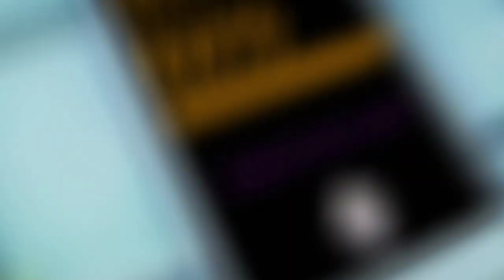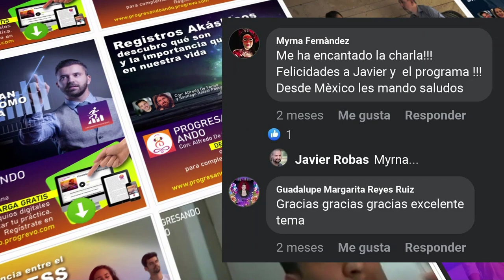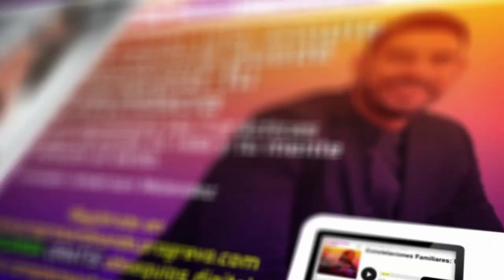Cómo ciertas creencias limitativas pueden estar saboteando tu abundancia con Anderson Melendez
A nadie le gusta vivir en escasez 😔👎🏼 porque si el universo nos ha demostrado algo es que somos seres abundantes, la naturaleza nos demuestra todos los días su  🙌🏻abundancia y si miras a tu alrededor veras que estas rodeado de abundancia por todas partes.

Entonces, ¿Por qué es que cuando estamos alcanzando un nivel de abundancia nos saboteamos? 🤔 Empezamos a gastar lo que no tenemos en cosas que no necesitamos para agradarle a personas que a lo mejor ni siquiera les caemos bien…. Si quieres entender el ¿por qué? de ese comportamiento Y cómo podemos dejar de sabotearnos a nosotros mismos. Solo dale PLAY! ▶️

En este episodiode tu podcast 🎙️ Progresando Ando Alfredo De Vanna conversará con Anderson Meléndez al respecto y si quieres acabar con estas creencias limitantes y seguir nutriendo tu mente a otro nivel te tenemos la solución, Hemos creado una increible expedición que te ayudará a Salir del caos financiero o de la incertidumbre 🤯 de una vez por todas. Donde podras reprogramar tu mente para que trabaje en un favorable "piloto automático" sin importar que ha estado bloqueando tu éxito.

Recuerda que la mejor inversión que te puedes hacer es invertir en ti mismo y en tu desarrollo personal. Nunca dejes de aprender. 🧠📚

⚠️De este episodio obtendrás: Un resumen de las 9 creencias limitantes que debes deshacer de tu vida.

Notas del Episodio:

Minuto: 09:30 ¿Te sientes identificado con tus padres diciendo “Estudiando serás solo alguien en la vida”?
Minuto: 14:24 Los cambios no llegan cuando estamos PREPARADOS...
Minuto: 15:10 Un mensaje para TI, si, para ti… debes escucharlo…
Minuto: 21:55 ¿Cuáles son esas creencias limitantes que crean un bloqueo en nuestras vidas?
Minuto: 25:20 “El néctar de los Dioses”… ¿Has escuchado sobre ello?
Minuto: 34:03 Hay solo UNA persona que puede validarte para hacer algo
Minuto: 43:28 9 creencias limitantes de la abundancia y prosperidad
Minuto: 52:44 Energía y vibración
Minuto: 59:53 Las creencias son inconscientes
Minuto: 01:07:16 Construye tus creencias propias…
Minuto: 01:16:00 La expedición que debes tomar para atraer abundancia a tu vida y acabar con las creencias limitantes
Minuto: 01:17:50 Una hipnoterapia para ti